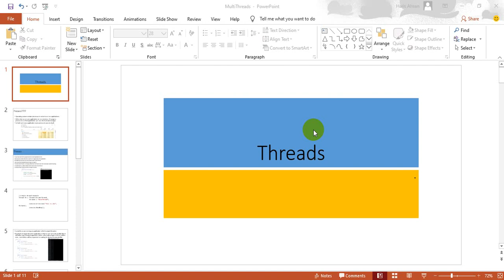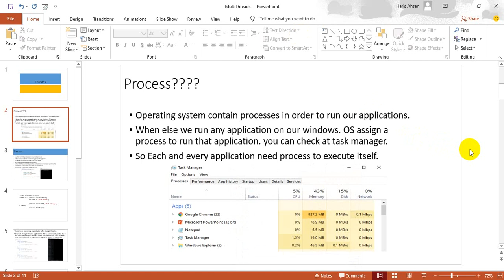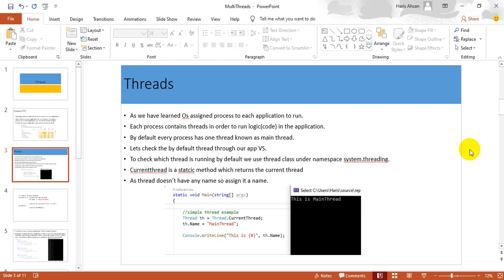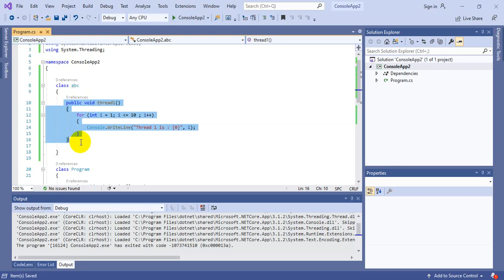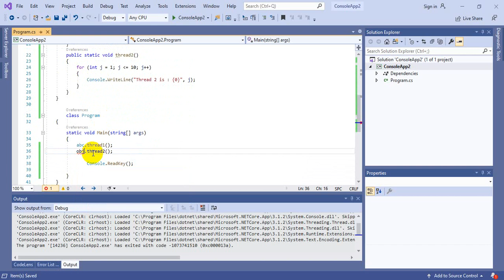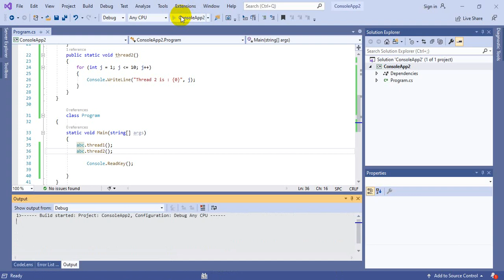Thread ( Single vs Multi-Thread ) in c#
Thread:
A thread is defined as the execution path of a program. Each thread defines a unique flow of control.

Threads are lightweight processes. One common example of use of thread is implementation of concurrent programming by modern operating systems. Use of threads saves wastage of CPU cycle and increase efficiency of an application.